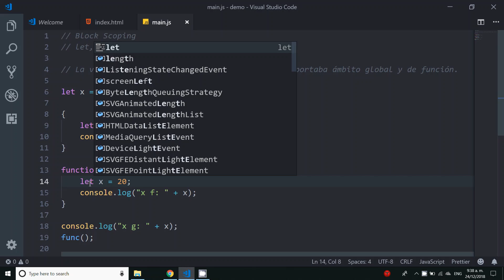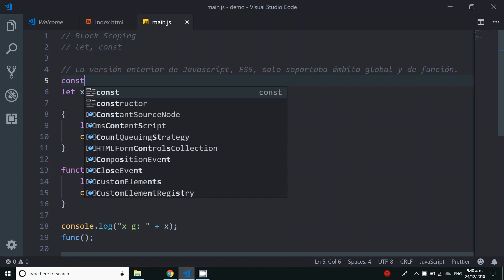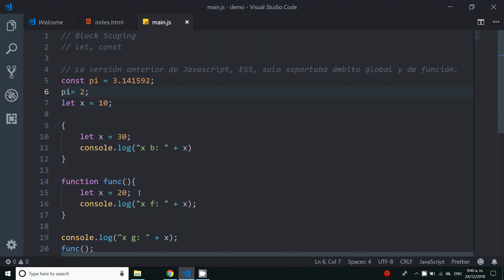Curso ES6 - Video 4 - Uso y efecto de la palabra reservada let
Uso y efecto de la palabra reservada let